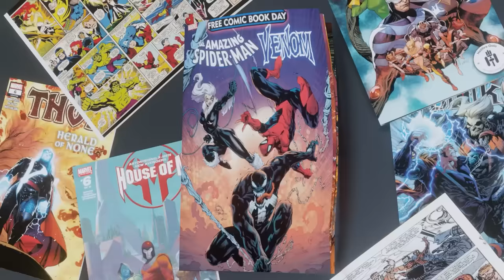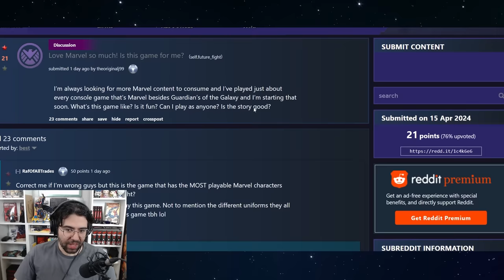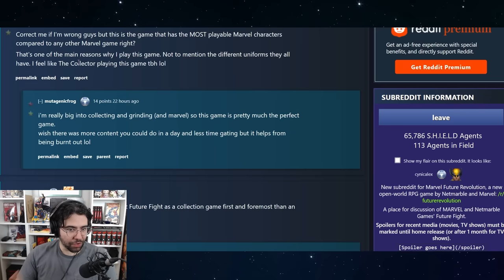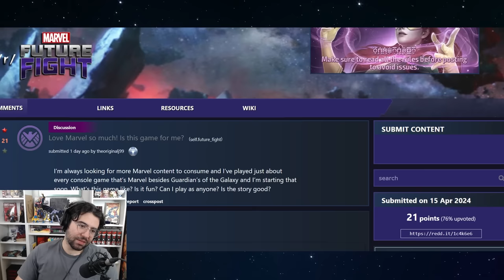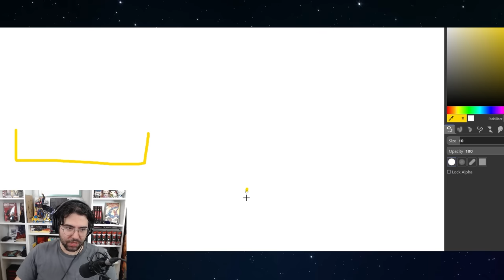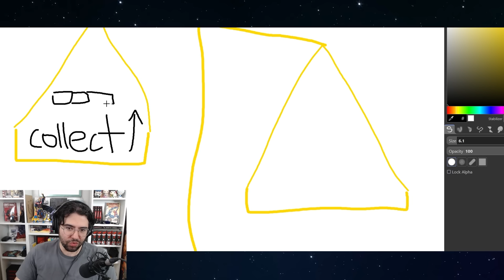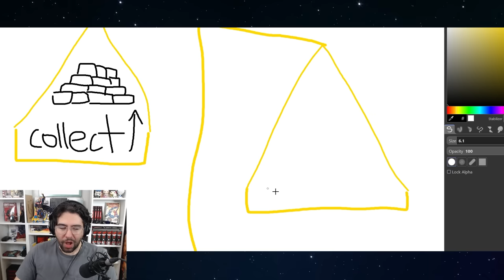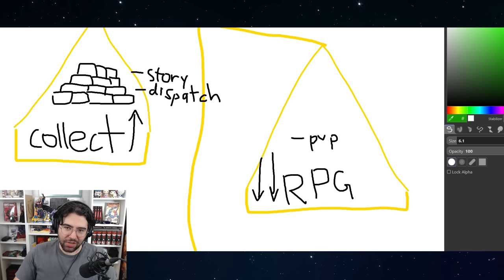The House that Built this Game is Crumbling - Marvel Future Fight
this is an mff video about collection vs rpg and the pros and cons of each focus